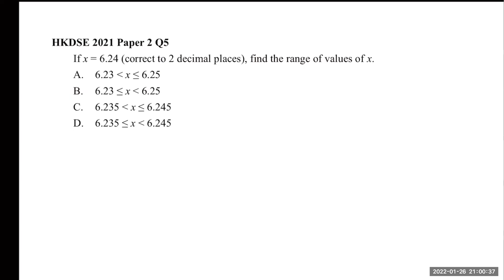HKDSE 2021 Paper 2 Q5 Error